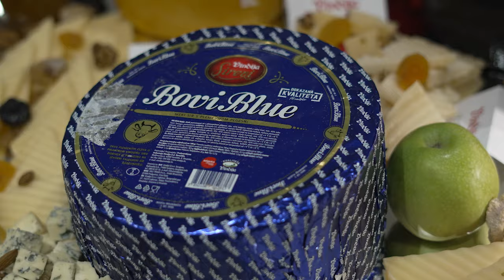Voli i Giraudi za HORECA partnere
U organizaciji kompanije Voli sa partnerom Giraudi Meat and Extraordinary Monte Carlo održana je edukativna radionica u Volijevom restoranu Bar 11. Nadaleko poznati italijanski chef Davide Bigarella predstavio je načine pripremanja najfinijih stejkova black angus govedine porijeklom sa američke Creekstone farme.
Uz sjajnu prezentaciju, posjetioci su imali priliku da uživaju i u pažljivo odabranim vinima Plantaža kao i Vindija sirevima.